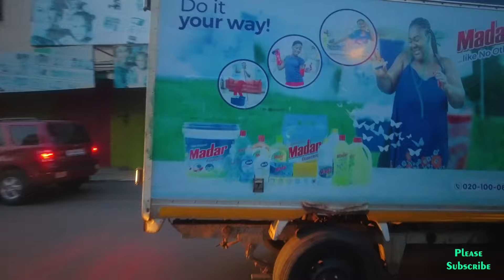SIGHTS and SOUNDS of AFRICAN MARKET. Agbogloshie Accra Ghana.